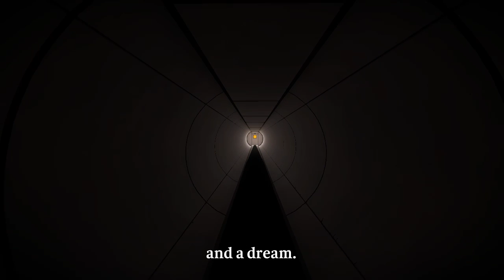Let's Play The Witness - Episode 75 "Achievement Unlocked"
I beat the music box challenge! There are only two episodes of this series titled "Achievement Unlocked" because there are only two achievements in this game. This one was by far the hardest and in fact is counted as a secret achievement in Steam. Also in this episode, we watch the normal ending of the game and then explore for secret puzzles.